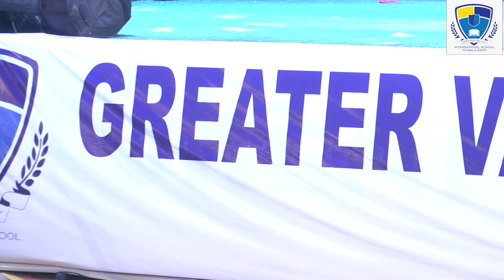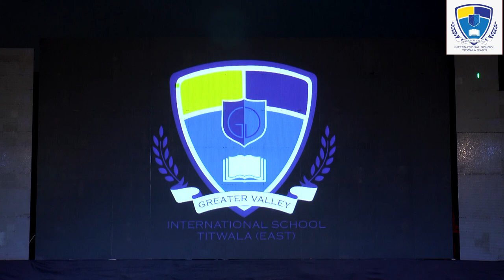Greater Valley International School - Annual Function 2022 - 2023 - Part 1 Ganesh Vandana